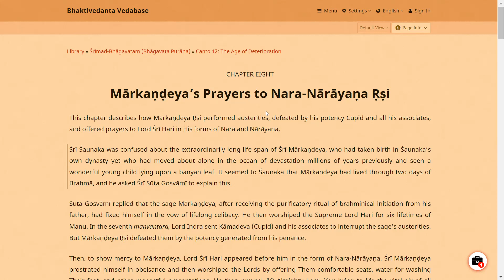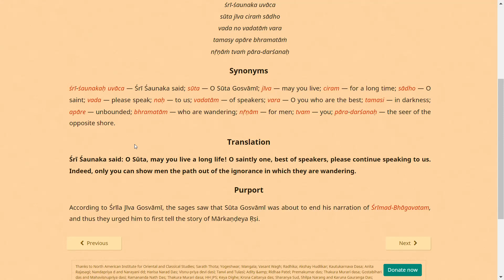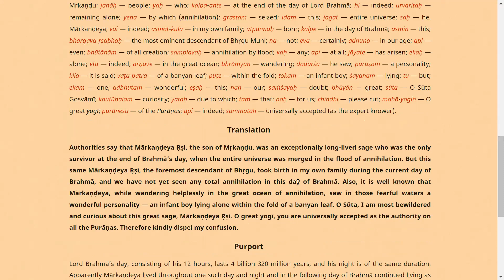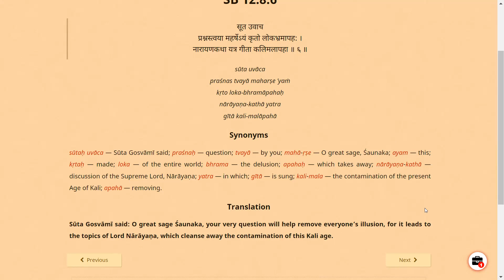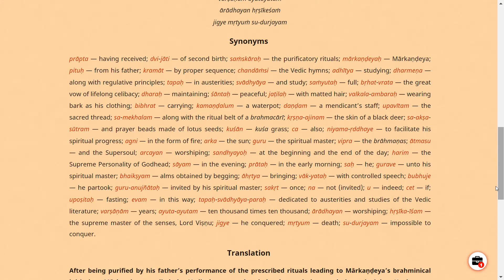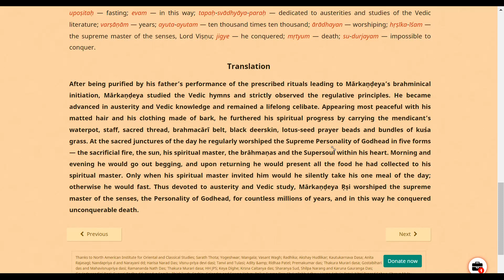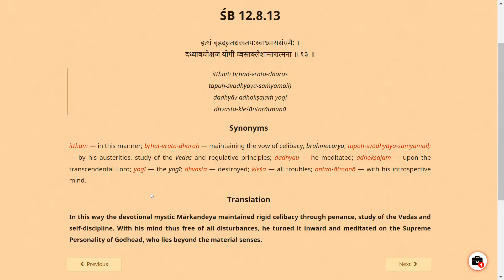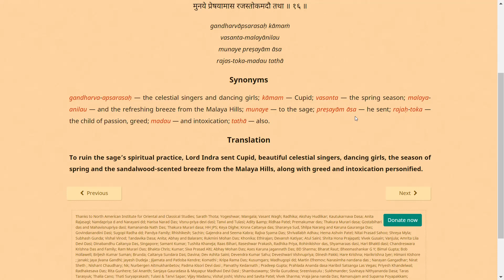ШБ 12.8.1-17 - Отреченията на Маркандея - Махендра дас - 2022